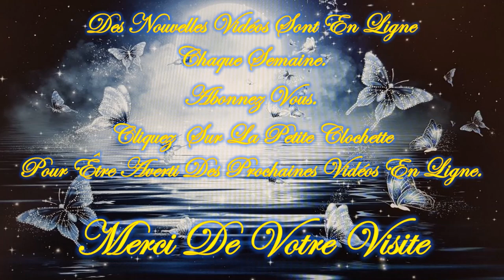❤️🧚‍♂️Tu as un Message !🧚‍♂️❤️ Guidance Intemporelle Mercredi 28 Février 2024